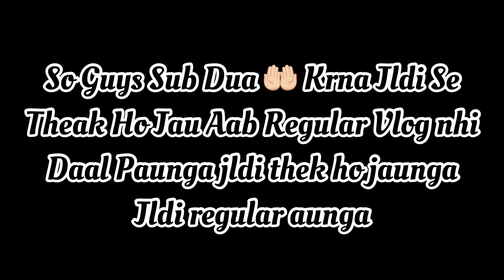Accident Ho Gya Mera😰😰 Sub Dua Kre